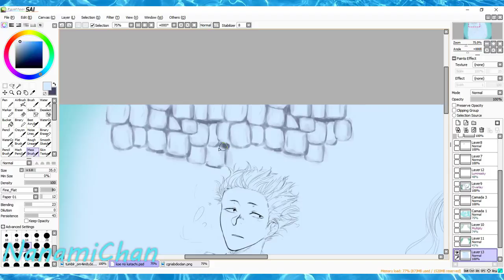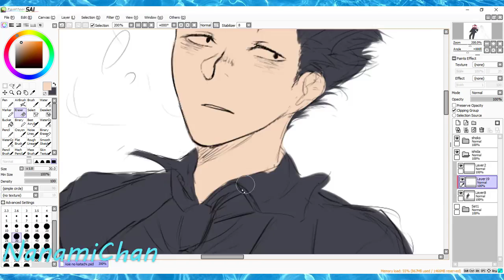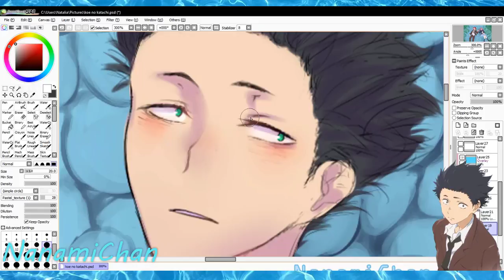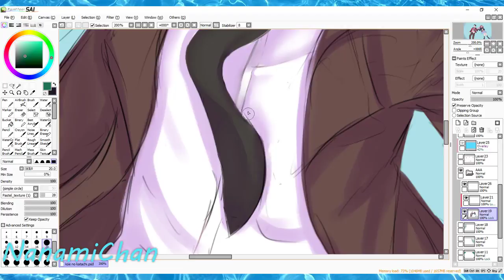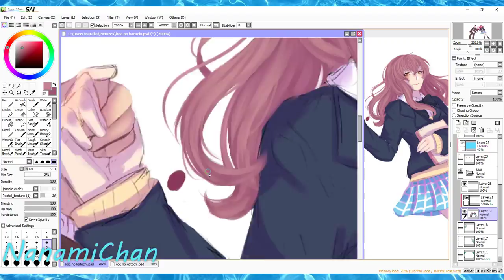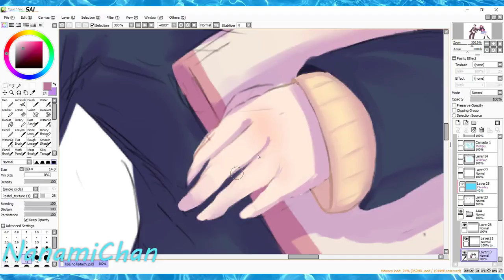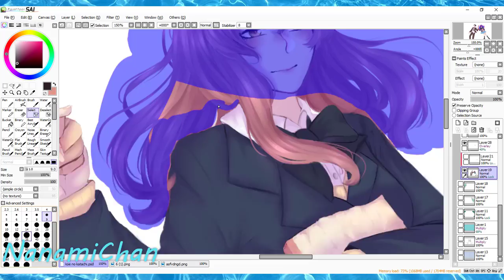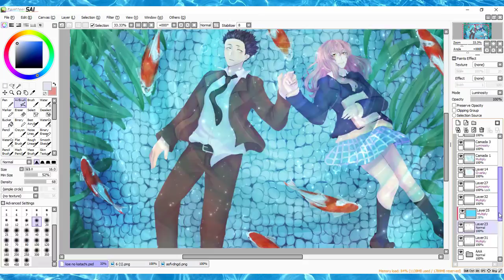【Koe no Katachi】 the shape of voice【Speedpaint】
I want you to help me live.

i love this manga so much
im really happy with the movie

blessed